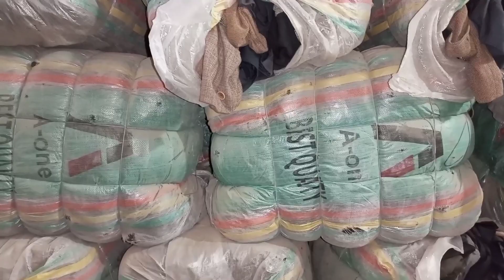Sher Shah China Men Mix Coat Bundle | Tweet Coat | Wakeel Coat | Wool Coat | Wholesale | Lunda Bazar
Sher Shah China Men Mix Coat Bundle | Tweed Coat | Wakeel Coat | Wool Coat | Wholesale | Lunda Bazar